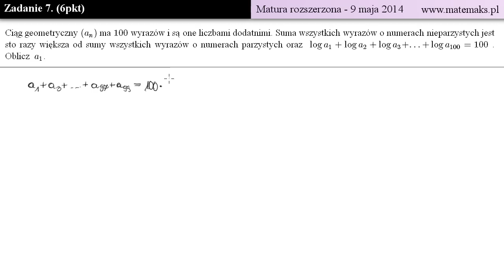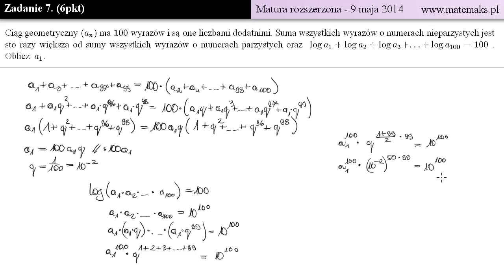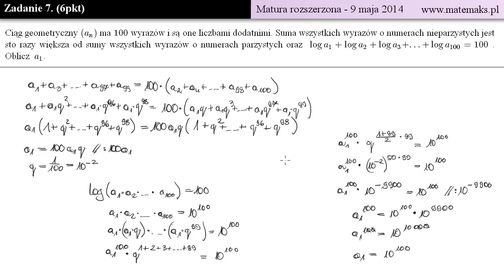Zadanie 7 - Matura rozszerzona - 9 maja 2014